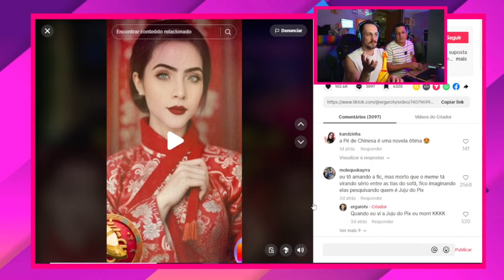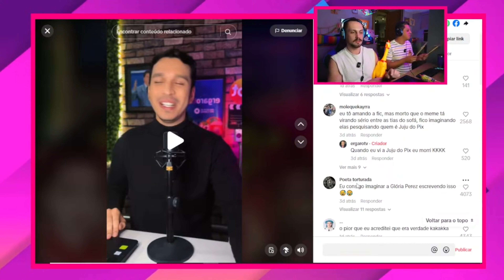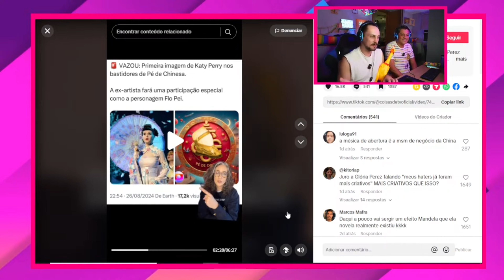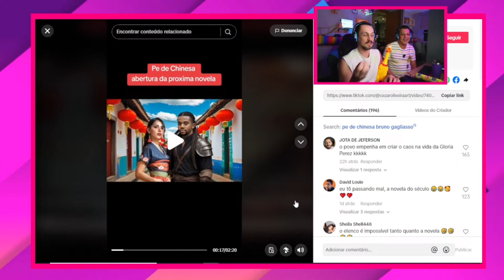PÉ DE CHINESA: Por que é tão fácil acreditar que essa novela fake passaria na TV aberta?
Analisando a temática controversa da novela fake que a internet criou.